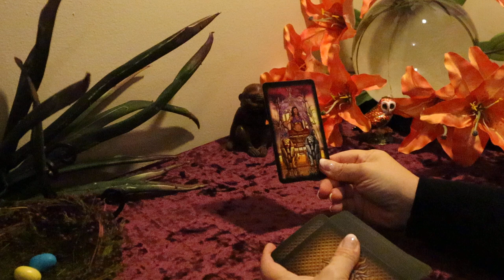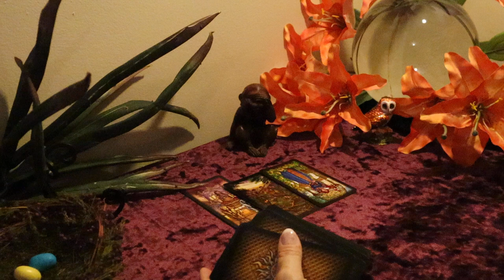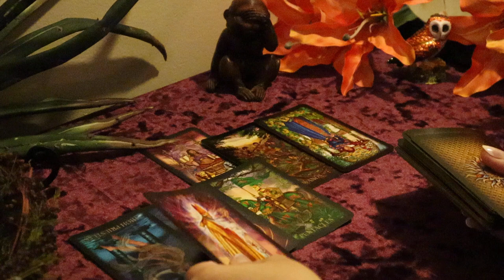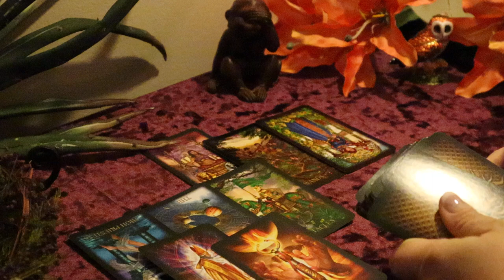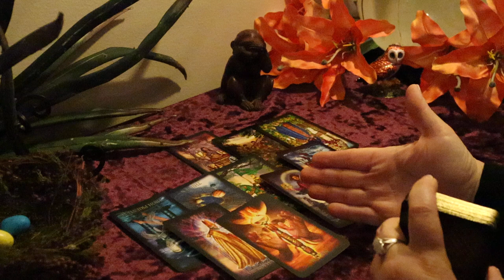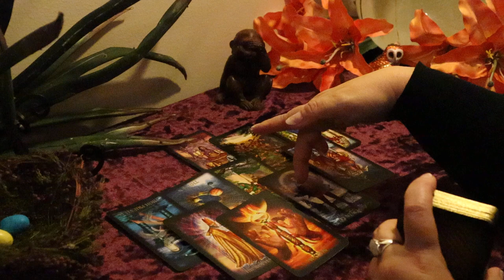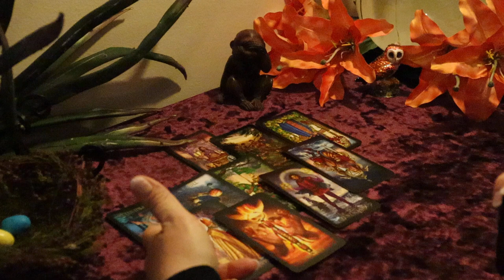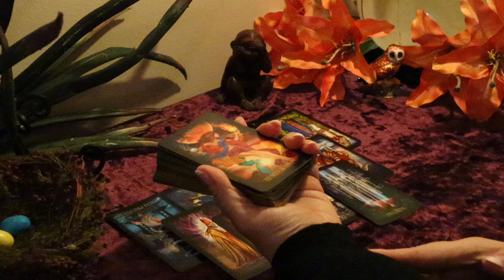The Daily Vibe...This May Scare You...Life is About to do a “180” Daily Tarot Reading...